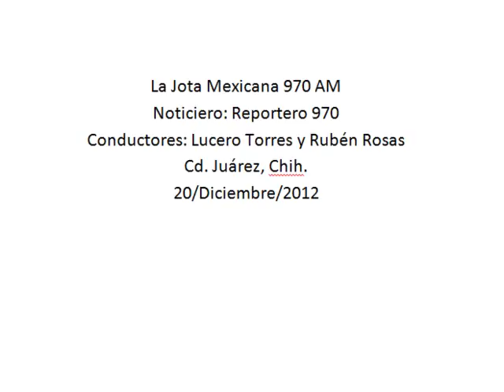La visita de Peña Nieto dejó muy buena impresión